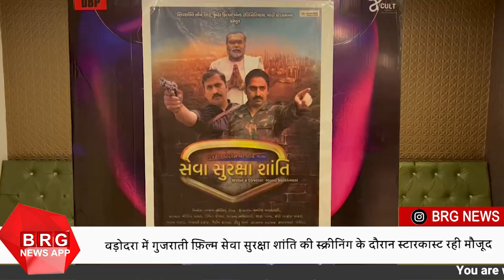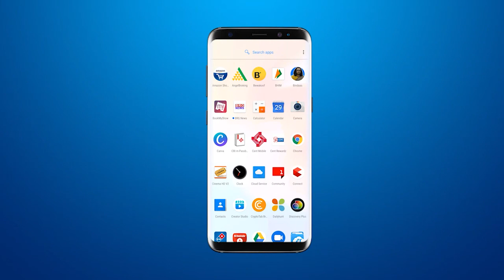वड़ोदरा में गुजराती फ़िल्म सेवा सुरक्षा शांति की स्क्रीनिंग के दौरान स्टारकास्ट रही मौजूद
BRG NEWS  App: